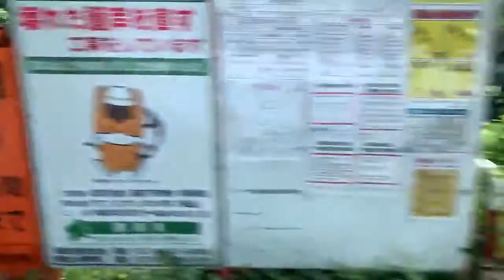Life in Japan || just another day with friends || Late uploads